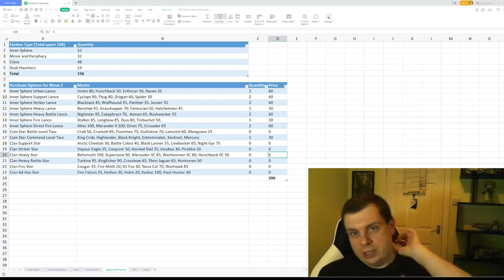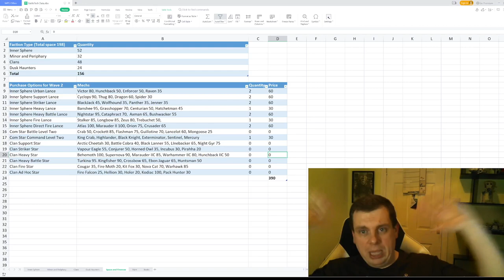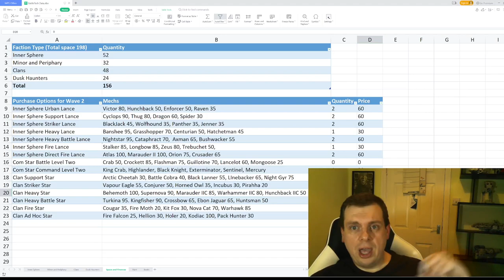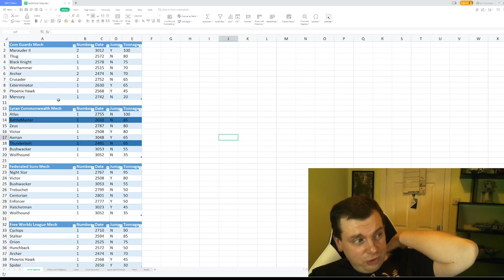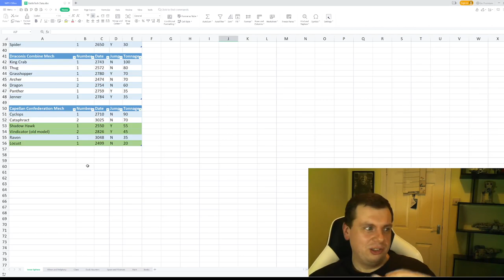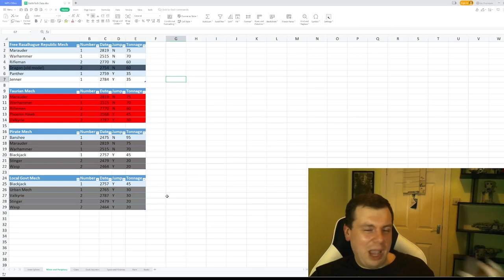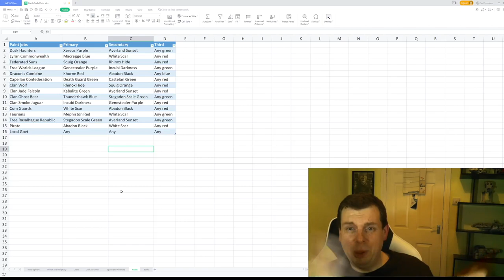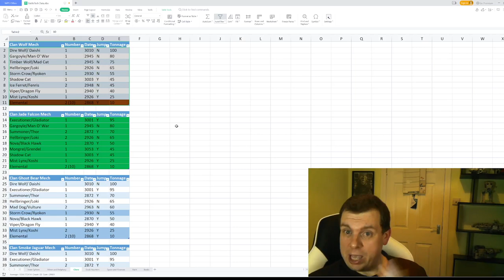Project Managing Your BattleTech Mechs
Today I discuss how to project manage your hobby, and give some detail on my plans for my Battletech forces going forward.